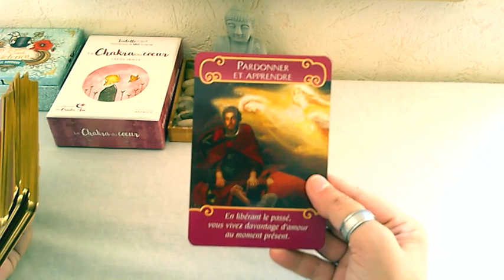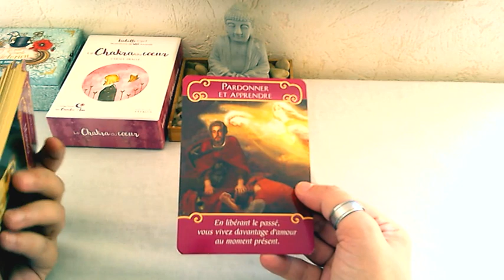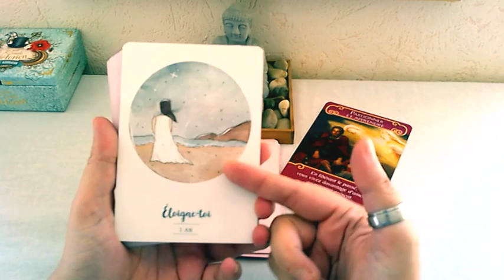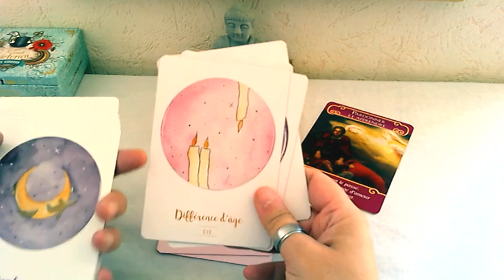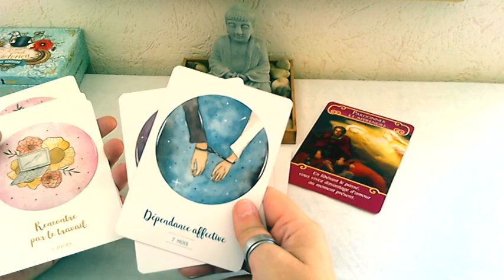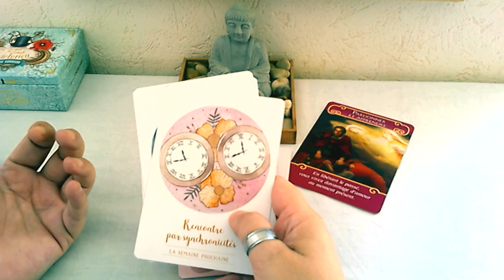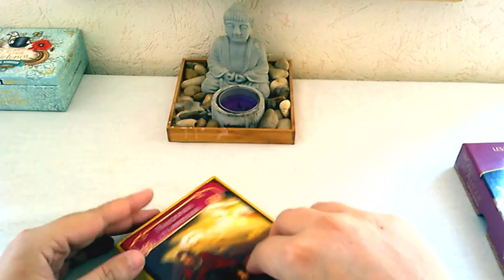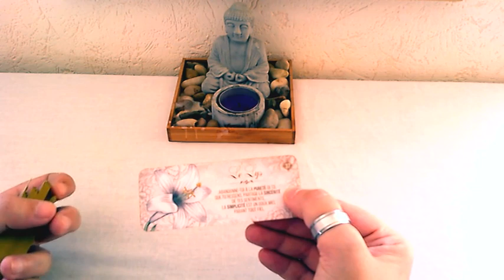Tirage / Guidance Sentimental : et si nous nous pardonnions nos erreurs passées ?!